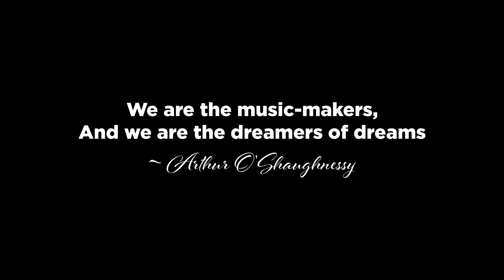March 2021 Tour | S02E01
Welcome back to Season 2 of Bosco's Garden where I will be showing off what I have been up to here in lockdown for the past few months. We have plenty more to come this season with trips being planned to projects all over Ireland as well as updates on my own experiments with edible forest gardening, no dig veg beds, ponds, tropical crops and more.